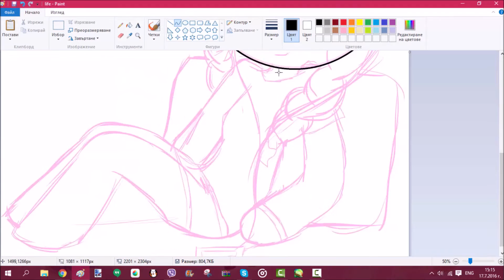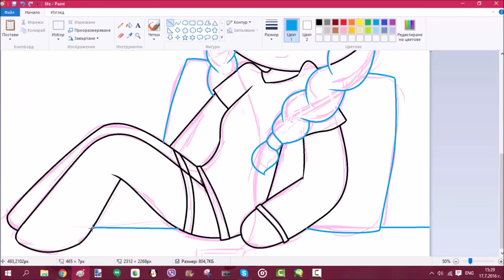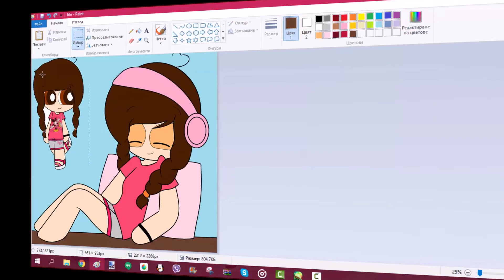Crazy life!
LOL
The song is: Divna-Kakvo puk tolkova
Do you want I to add more BG music in my vids?
:D